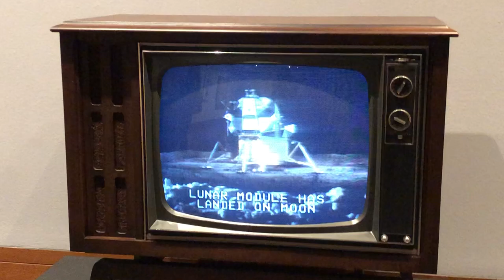CRT TV Reference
TV Reference from the Met